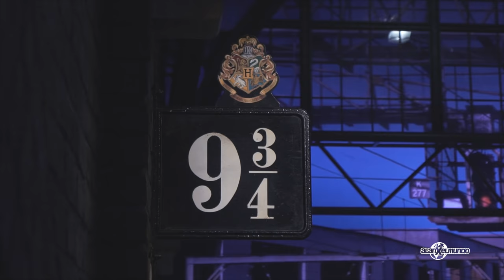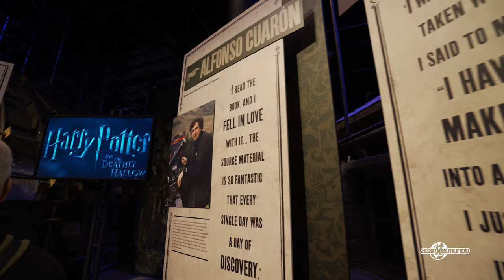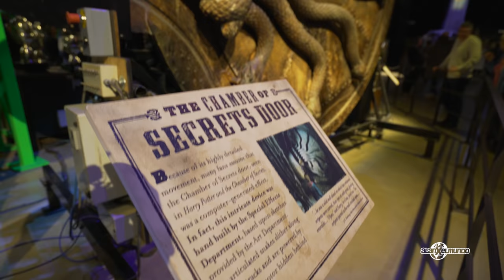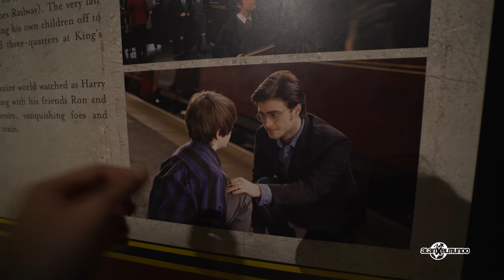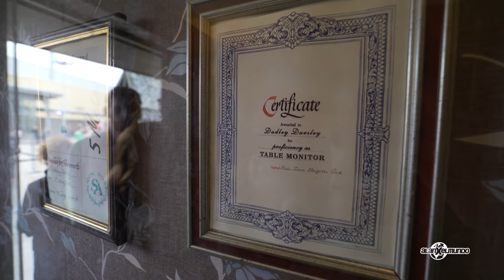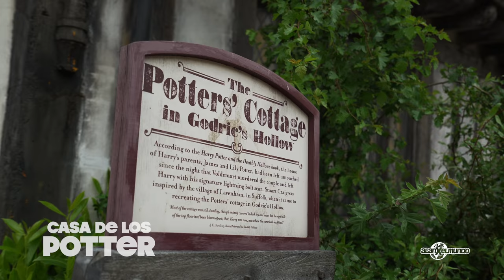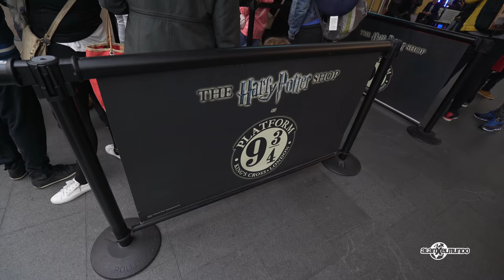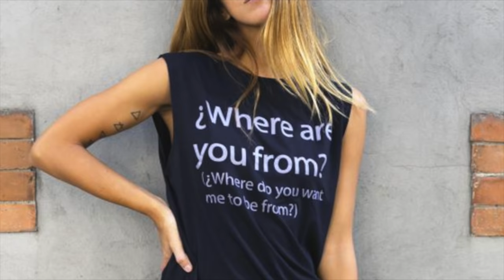Especial de Harry Potter en Londres!